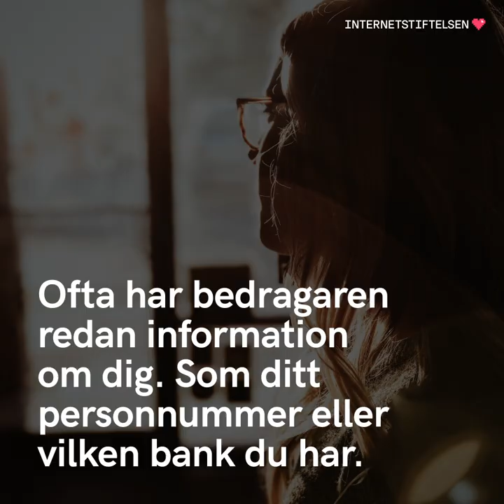Är det verkligen banken som ringer? | Internetkunskap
Någon ringer och uppger sig vara från banken - men det kan vara en bedragare som är ute efter att kapa ditt Bank-id. Vi lär dig hur du upptäcker skillnaden!